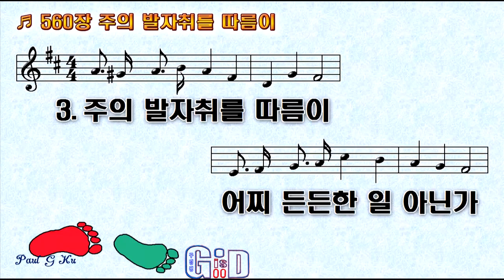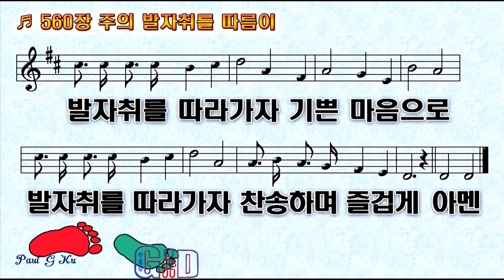찬송가 560장💖주의 발자취를 따름이💖어찌 즐거운일 아닌가💖맘에 밝은 하늘 열리고💖밝은 빛 비친다 💖발자취를 따라가세💖M T M 💖구경평 💖Rev Dr Th D